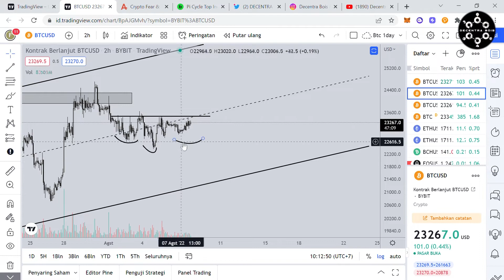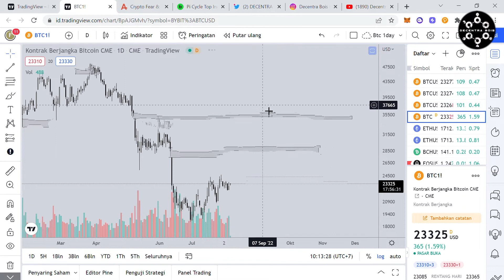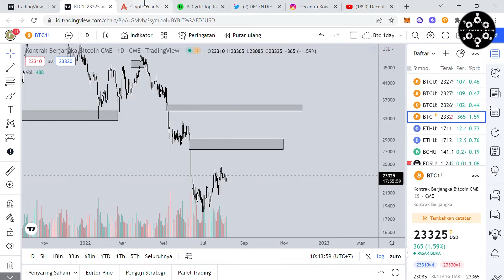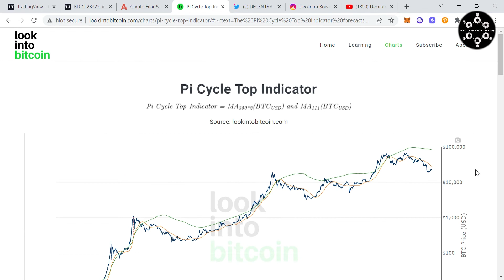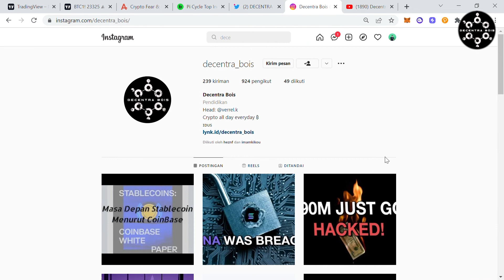BTC Perlahan Naik 🚀 Apa Ranging?!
Dibuat Jam 12 Siang

Daily teknikal analisis crypto
Breakdown chart BTCUSD, buyback area, dan daily trade setup

Host: Fadli Putra

Daily teknikal analisis,crypto Breakdown chart,BTCUSD,Bitcoin,bitcoinnews,bitcointrading,bitcoinprice,bitcoinindonesia